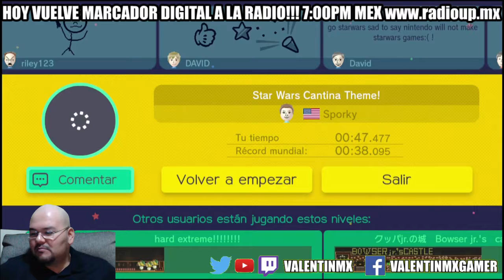Star Wars Cantina Theme - Super Mario Maker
Tema musical de la Cantina de Mos Eisley en Super Mario Maker -- Watch live